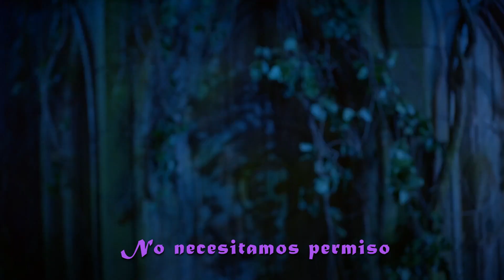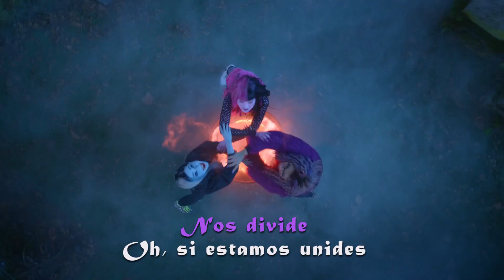Triple Up (Versión en ESPAÑOL) | Monster High: La Película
Video Musical "Triplifíca" (De Monster High: La Película)"

Disfruta de "Triple Up", canción de la película de Nickelodeon "Monster High: La Película" en su versión en ESPAÑOL🖤.

Muchas gracias a @mlpfanblueshine12 por darle su electrizante voz a Frankie ¡tiene mucho talento, visiten su canal!